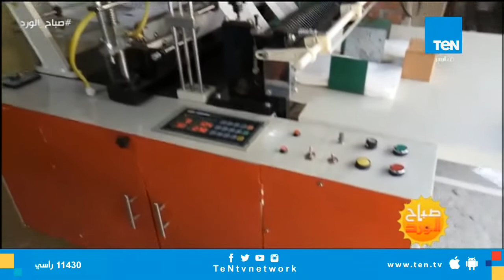صباح الورد - صدق أو لاتصدق 10 قروش تقتل الآف وتدمر الحياة البحرية "فقرة كاملة"